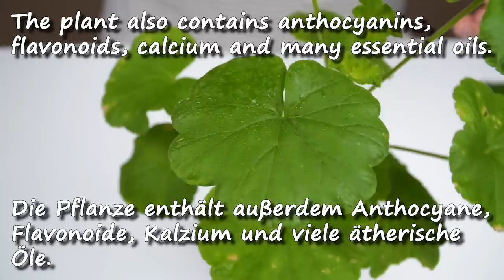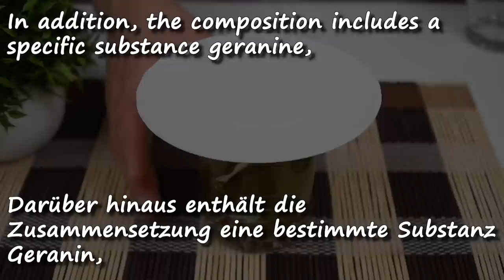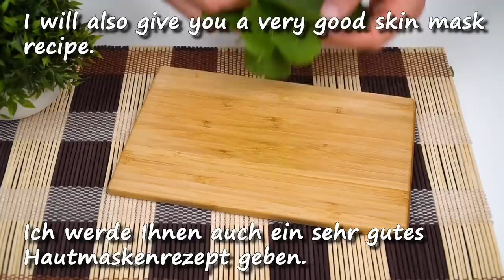Erstaunliche Vorteile von Geranium ❗️Bewahren Sie diesen Schatz immer zu Hause auf!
Erstaunliche Vorteile von Geranium ❗️Bewahren Sie diesen Schatz immer zu Hause auf! Heute werde ich wunderbare Geranienrezepte teilen. Geranium ist eine Heilpflanze, die bei Hals-, Ohren- und Gelenkschmerzen hilft. Und auch Geranie wird im Kampf gegen Akne eingesetzt. Sehen Sie sich mein Video mit dieser wunderbaren Pflanze an.
   zum Gurgeln:
2 Geranienblätter
200 ml kochendes Wasser
   für die maske:
3 Geranienblätter
1 EL Joghurt
  für Tonika:
Geranienblätter
100 ml kochendes Wasser